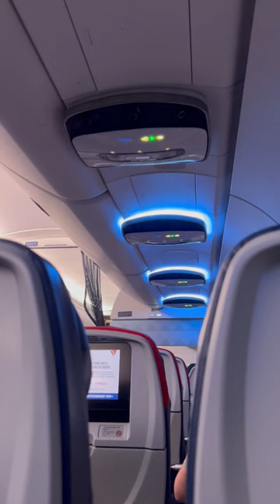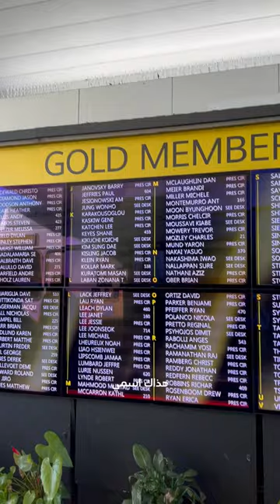One Day Trip To LA | First Vlog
مرحبًا في قناتي! هذا اول فديو يومي الي. اني عراقي وعايش بامريكا.في هذا الفديو راح اشاركم رحلة يومية من أوستن إلى لوس أنجلوس في نفس اليوم وأنا صائم! انضموا وشاهدوا شلون أتغلب على التحديات وأستمتع بالرحلة بالرغم من الصيام. راح أشارك معكم تجربتي وأفكاري خلال هذه الرحلة الممتعة، وربما تلكون بعض الإلهام لأنفسكم! تفضلوا بمشاهدة الفيديو وترك تعليقاتكم واقتراحاتكم للفيديوهات القادمة. تحياتي لكم جميعًا! 🌟

First Mini Vlog

Instgram: @murtadax1